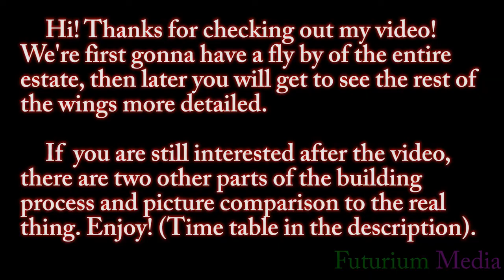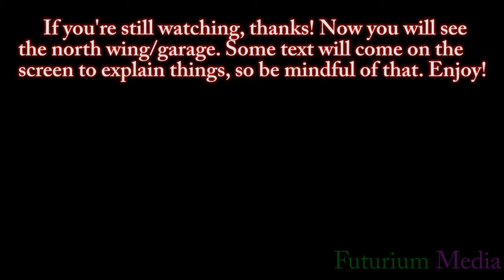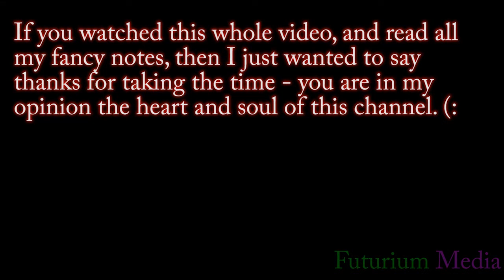Minecraft - Huge Realistic Mansion Video: Windlesham House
Are you in the market for an $84(£60) million dollar mega-mansion? Well you're in luck! Windlesham House is located in Windlesham, a few miles(or km) West of London. The house is set on 20 acres, and comes with an array of features, including but not limited to:
-6 door garage
-outdoor infinity pool
-tennis courts
-15 suites
-well kept sculptures and gardens
-staff rooms and parking

Quick Minecraft Build Facts:
-Took me around 24 hours divided into about 5 days, I kept looking at reference pictures.
-In total, this build is about 80,000 blocks, I did not place them all handmade, some places with flat surfaces(roads, grass, walls) I was able to use a "builders wand" where it placed multiple at a time.
-This was not built in vanilla Minecraft, rather a custom modpack.

That would be an invaluable gift to me. If you are, or are not new, please give this video a "like" on the bottom, and if you want write me a comment with suggestions, requests, or questions.           Both these things help to raise the video's search visibility or SEO, which is almost impossible for small channels like mine to do alone. Thanks again for watching, take care!!

Almost forgot the time table in the description...
0:00 - 0:12 intro
0:12 - 1:19 main fly by
1:19 - 2:52 garage
2:52 - 5:58 sunken garden (best part)
5:58 - 7:56 main home and conclusion